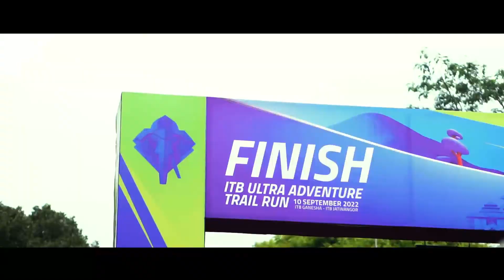ITB ULTRA 2022